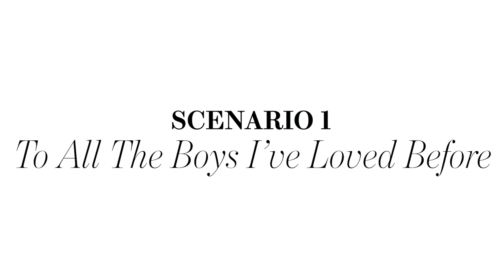泰拉班克斯走秀摔倒才不怕：「多跌幾次」讓別人以為你是故意的！How Tyra Banks Would Handle Peter Kavinsky｜拆解經典電影｜Vogue Taiwan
遇到《辣妹過招》裡的心機女、《愛的過去進行式》的假戀愛，
泰拉班克斯告訴你如何帥氣回擊！